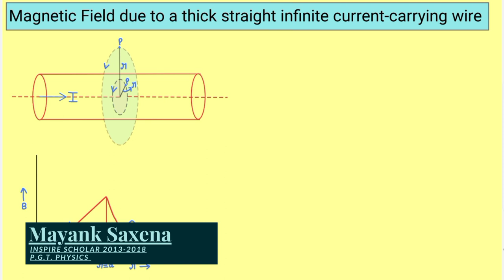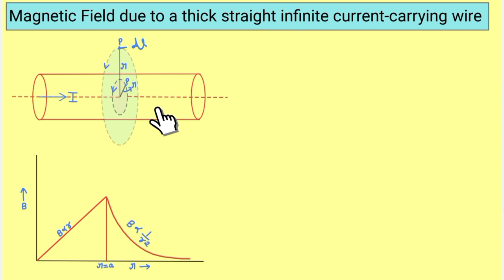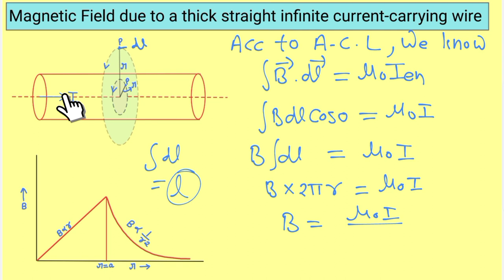Magnetic field due to current carrying wire (inside the wire and outside the wire)|12th physics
Magnetic field due to current carrying wire (inside the wire and outside the wire)|12th physics|Derivation|CBSE|ISC#cbse

Link for telegram group- Concept Dost - Mayank Saxena
Group for notes and competition exam notes, short notes pdf etc

Welcome to Concept Dost
Ampere's Circuital Law is a fundamental principle in electromagnetism, stating that the magnetic field B along a closed loop is directly proportional to the total current I passing through any surface bounded by that loop.

In simpler terms, it tells us that the magnetic field created by a current is concentrated around the path of the current, forming closed loops. This law is crucial for understanding and calculating magnetic fields in various practical applications, such as designing coils and transformers.

1. Ampere's Law,
2. Right-hand rule,
3. Magnetic field,
4. Lorentz force,
5. Fleming's left-hand rule,
6. Magnetic flux,
7. Permeability,
8. Current density,
9. Biot-Savart Law,
10. Magnetic induction,

About myself-
Mayank saxena P.G.T. (Physics)
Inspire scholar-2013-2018